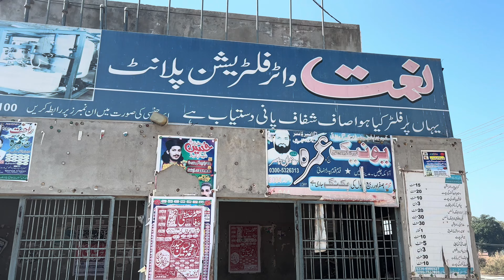Election Day | Sajjad Bhatti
Election day 2024